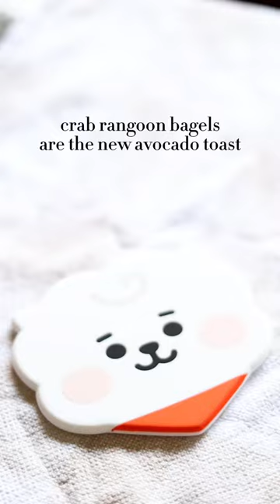shorts crabrangoon bagel creamcheese crab breakfastideas avocad